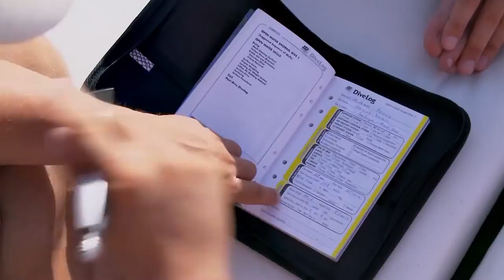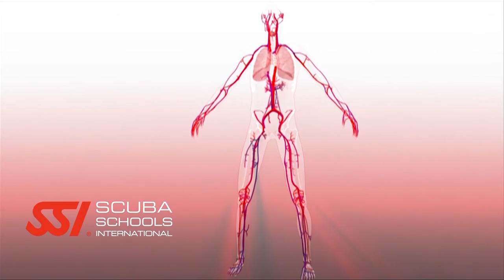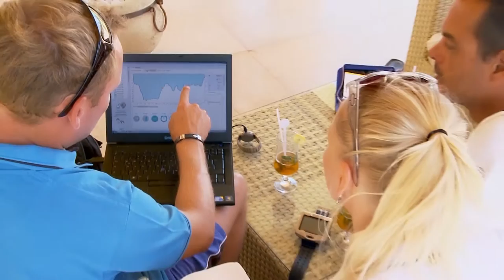SSI Risk Awareness Video #1 & #2 Combined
Scuba Schools International's Risk Awareness Videos
Video #1 - To be watched prior to any pool training
Video #2 - To be watched prior to any open water training